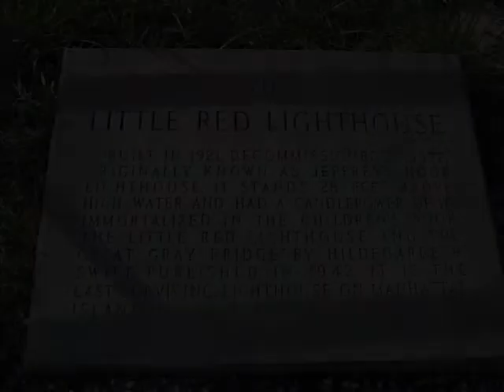The Little Red Lighthouse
The Little Red Lighthouse keeps watch over the Hudson from beneath the George Washington Bridge.